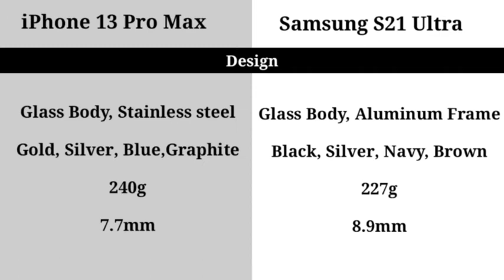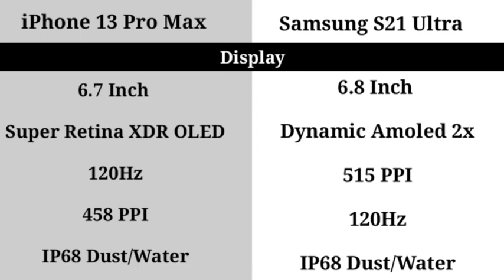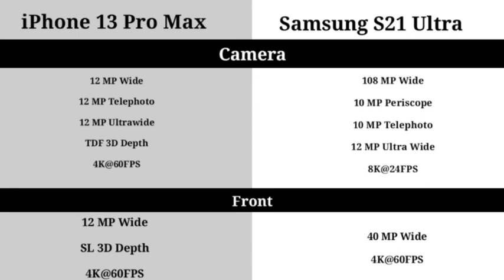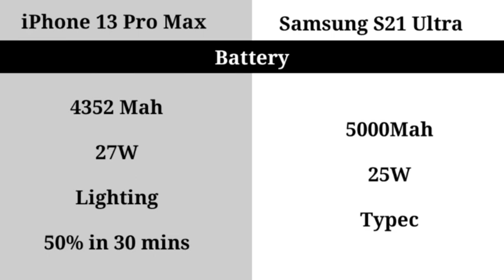iPhone 13 Pro Max Vs Samsung Galaxy S21 Ultra Tamil Comparison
iPhone 13 Pro Max Vs Samsung S21 Ultra Tamil,
iPhone 13 Pro Max Vs Samsung S21 Ultra in Tamil,
iPhone 13 Pro Max Vs Samsung S21 Ultra Tamil Comparison,
iPhone 13 Pro Max Vs Samsung S21 Ultra Tamil Review,
Samsung Galaxy S21 Ultra Vs IPhone 13 pro Max Tamil,